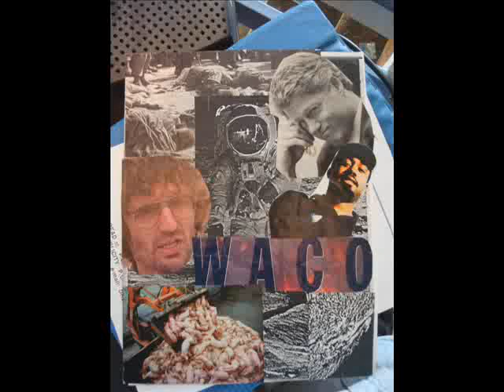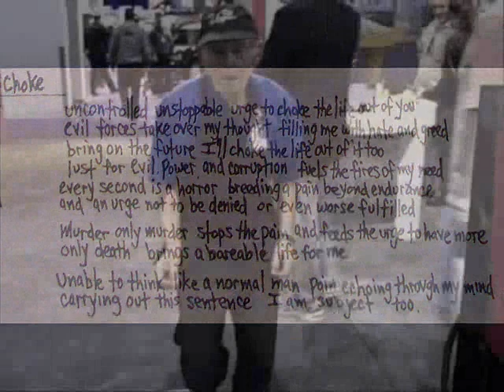Kronik - Choke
From my album, " Kronik - SNAFU " ...
me and my brother, Lorin.
i wrote the liner notes like this...
Lorin: guitars, backing vox on Pre-Jac
Denny: everything else.

this song, Choke was written when i sang and played guitar for the band, Dread. It was called, Withered and Decayed, and appeared on our 3rd EP Abominate. I've recorded different versions through the years, but the song is the same as it always was.